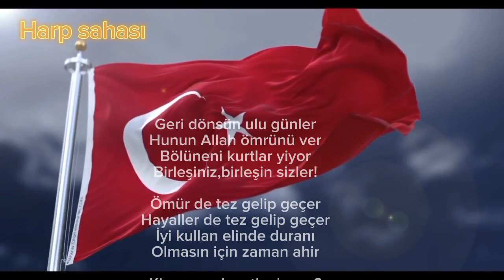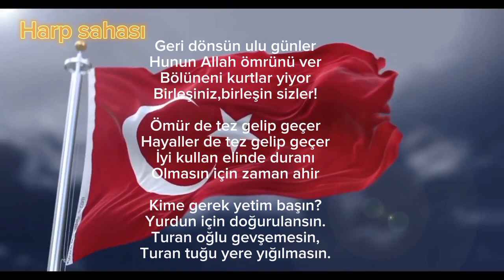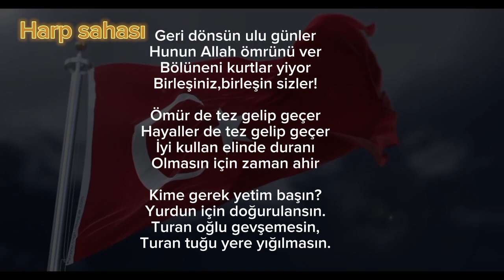Türk kanı|Er Turan-Harp sahası